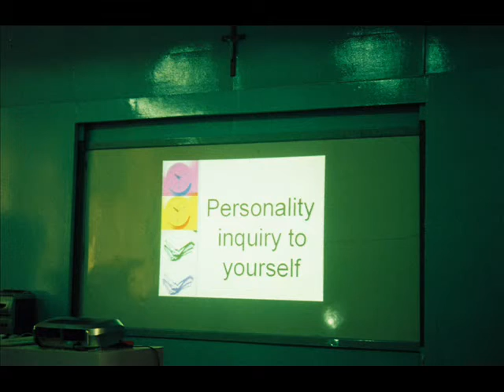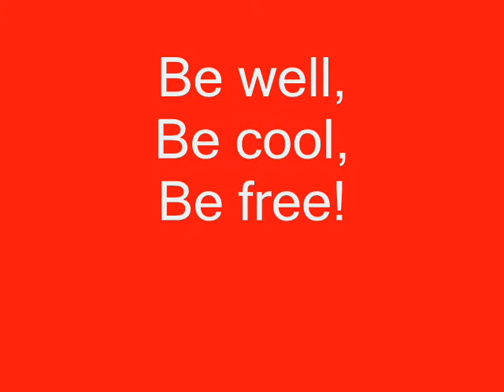WELLNESS FOR PEACE WORKSHOPS & TEAM BUILDING OF SAILING FOR PEACE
Personality Development and Leadership Training with Amb Juan